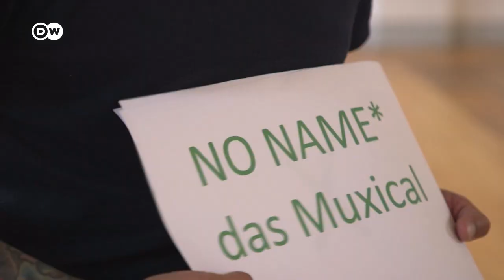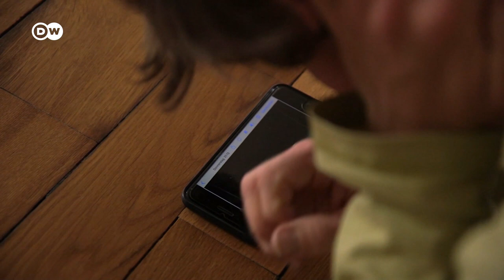On stage with Down syndrome | DW Documentary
The dance company SZENE 2WEI brings together performers with and without disabilities. Jörg, a dancer with Down syndrome, is training with the company. He wants to be a professional dancer. The company sees his talent rather than any disability.

The more varied the body language and expression of the individual dancers, the more interesting the artistic process - that’s the belief of the dance company SZENE 2WEI. The ensemble includes several members with Down syndrome and one woman who needs a wheelchair to get around. Those dancers with no disabilities also appreciate the open atmosphere, which contrasts strongly with their experience at other companies where pressure and rivalry often impede the search for the best artistic solution. The desire of everyone at the company is to leave behind labels like "disabled” or "normal”. Jörg Beese, who has Down syndrome, already sees himself as a professional dancer and hopes soon to be able to perform with other established dance companies. A report by Anna Marie Goretzki.